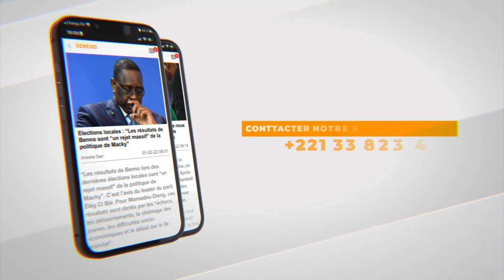Serigne Modou Bousso Dieng: "Serigne Touba dou Magalgui rek la ame" ?